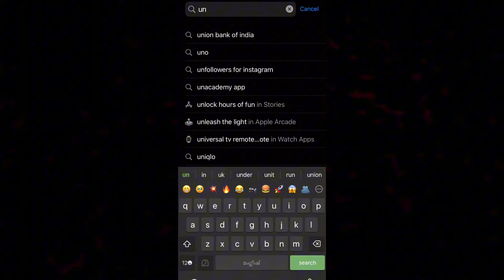UNDAWN GAMEPLAY 💥 PART 2 bought tree house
ഈ വിഡിയോ കാണുന്നവർ പരമാവധി ഈ ചാനൽ സബ്സ്ക്രൈബ് ചെയ്യാൻ ശ്രമിക്കുക 😁

gaming funny videos
gameplay videos
freefire gameplay videos
freefire
pubg
call of duty
gta 5 malayalam funny
movie dubbed
malayalam comedy videos
comedy videos
gaming
malayalam gaming channel
granny malayalam gameplay
granny 3 malyalam gameplay
granny gameplay
Comedy videos
Tips and trick videos
Malayalam movie comedy
Hollywood Movie explained in malayalam
Freefire full gameplay
Pubg gaming
Freefire funny videos
Livestream pubg
Freefire live
Gta 5 live malayalam
Gta roleplay malayalam
Gta 5
Mobile games
Android mobile games revew
Android games malayalam fun gameplay
Gta 5
Garanny gameplay
Icescream gameplay
Android games revew
Malayalam gaming